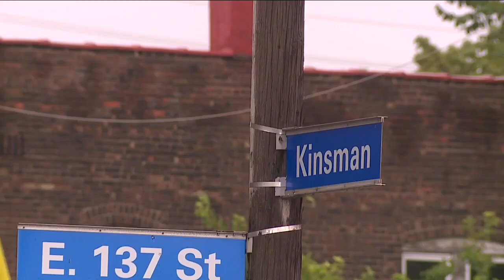One year after Dayton shooting, reform bill remains stalled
August 4 marks one year since the mass shooting in Dayton where nine people were killed and 17 others were injured. Legislation intended to bring about reforms to prevent mass shootings like the one in Dayton remains in committee at the Ohio Statehouse.